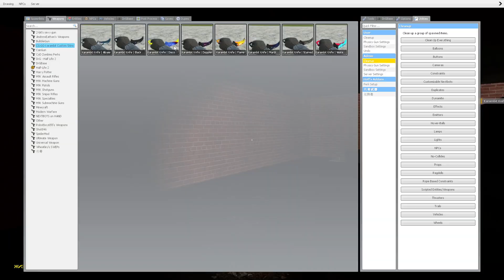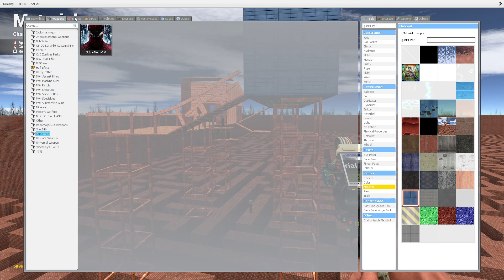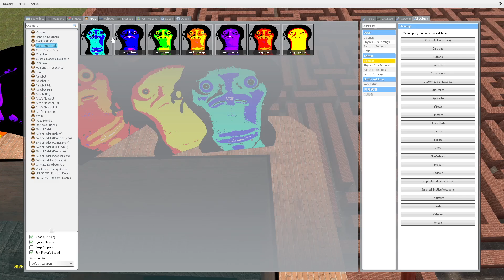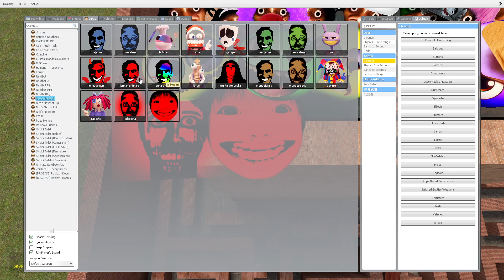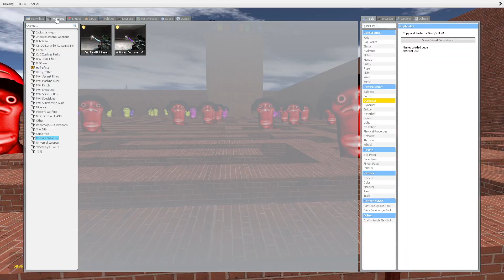NEW Lobotomy Dash Nextbots and YOSHIE FAMILY PACK IN MAZE Ultimate Nextbots Garry's Mod pt4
👘 Garry's Mod